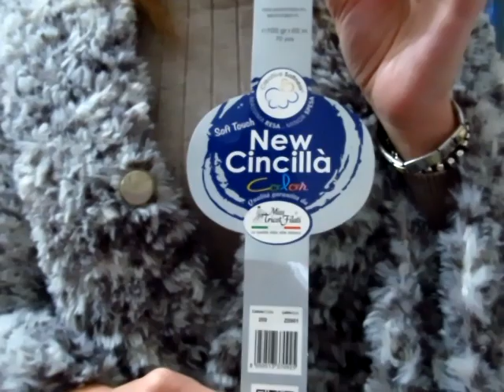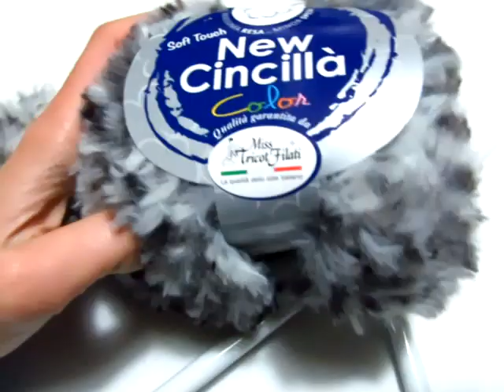Eco Pelliccia Soffice Abbraccio / Eco Fur Knitting / Pièl Ecològica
Eco pelliccia morbida, soffice, calda realizzata con 500 grammi del filato New Cincillà  Color (colore 200) e ferri a maglia numero 11.